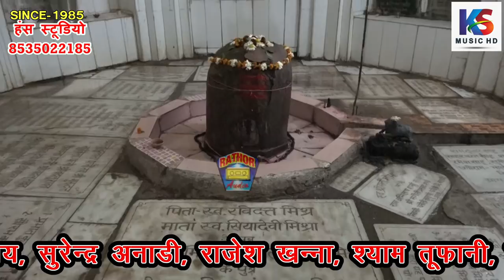बन बैठे हो सैंया | जवाबी गजपतीपुर बेलिया | 4 | सचदेवा सरारती & नीलम विश्वकर्मा | Neelam vishwakarma